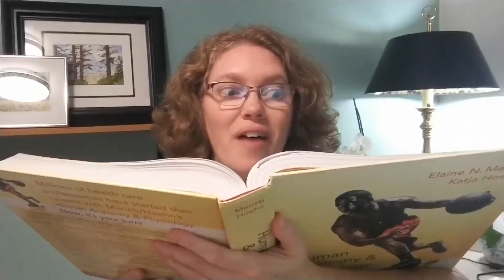My Midlife Student Life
Hi I'm Jennifer! Join me as I travel through 4 years of intensive studies of Classical Osteopathy.

Food, Family, Faith, Fun!